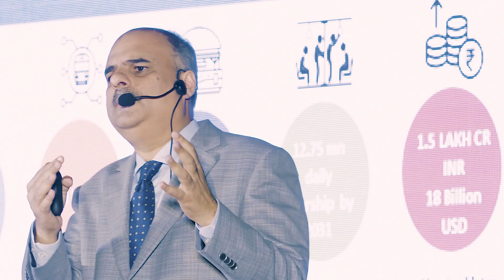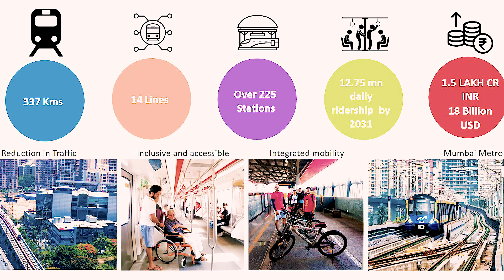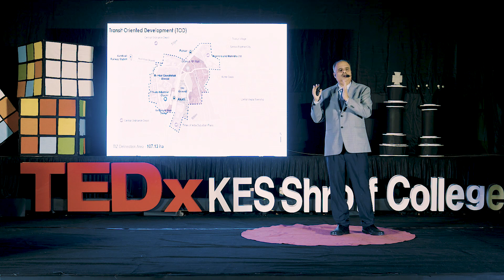Mumbai 3.0: The Future of Urban Planning | Shankar Deshpande | TEDxKESShroffCollege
“Mumbai 3.0: The Future of Urban Planning” by Shankar Deshpande gives a glimpse into how transit-oriented development can transform the haphazard and unplanned megacity of Mumbai into an urban paradise.

TEDxKESShroffCollege is an independently organized TED event at KES Shroff College, Mumbai, India. The theme of the event was “Challenges – It’s Easy”. The event hosted six talks throwing light on various challenges faced in the areas such as urban planning, media, mental health, public policy, and entrepreneurship.

Kandivali Education Society's B. K. Shroff College of Arts and M. H. Shroff College of Commerce, popularly known as KES Shroff College is an Autonomous institution of higher education located in the western suburbs of Mumbai, India. Over 11k+ students are enrolled here for an undergraduate, graduate, or doctoral program in Commerce, Finance, Management, or Media at any time of the year. KES Shroff College became the first college in western India to receive a QS I-Gauge rating. Shankar Deshpande is a Chief, Town & Country Planning Division, Mumbai Metropolitan Region Development Authority (MMRDA). He has represented Mumbai in several international conferences on Urban Planning. His specialization lies in conserving water bodies and greenery in the cities while making urban transport more efficient. This talk was given at a TEDx event using the TED conference format but independently organized by a local community.